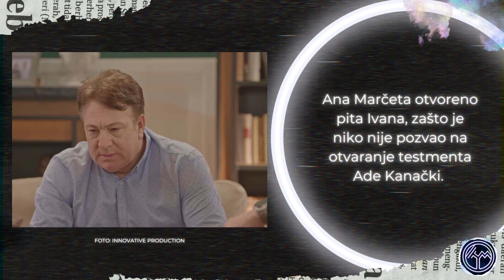Igra sudbine 690. epizoda - Una odlazi, Luka pronalazi utehu u Zvrku! (sadržaj epizode)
U nedelju 19. marta u 20h na televiziji Prva pogledajte premijernu 93. epizodu 5. sezone, odnosno 690. epizodu serije Igra sudbine.